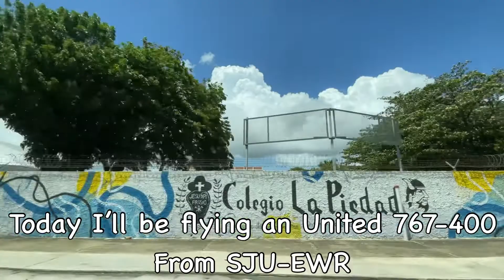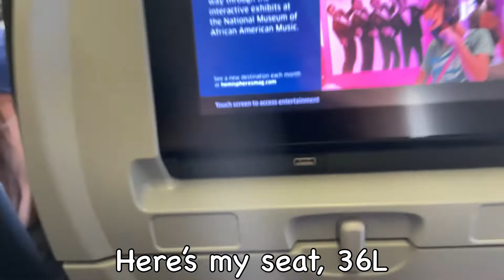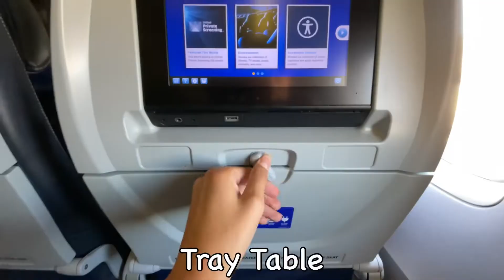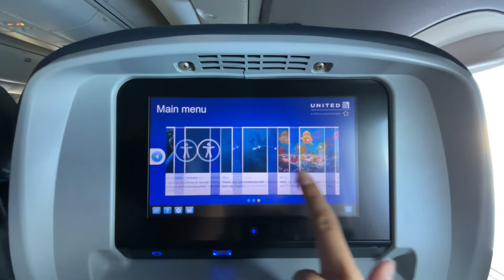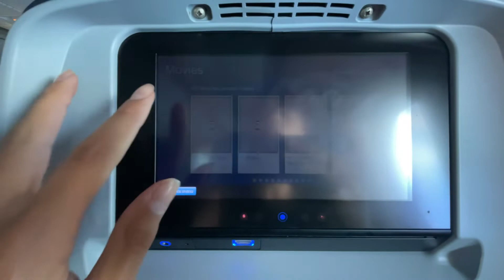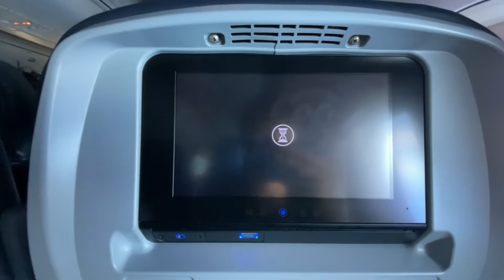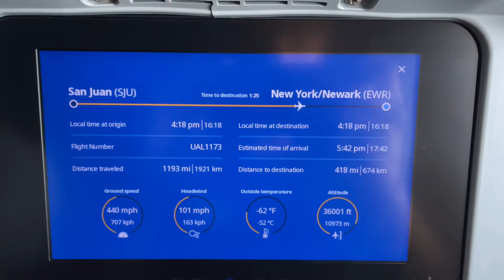United 767-400 SJU-EWR Trip Report | Retiring Captain